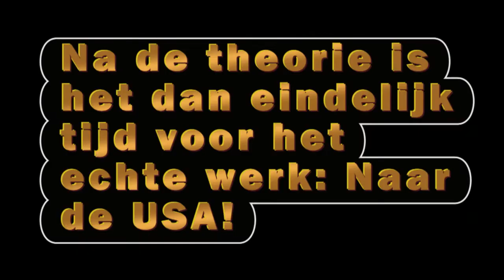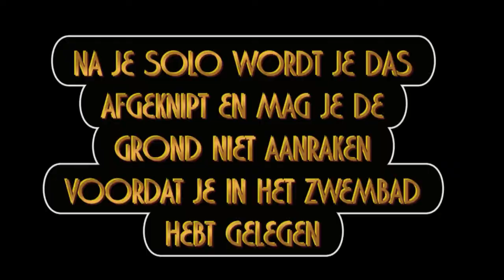Solofilm Robin Kukler 28-08-2010 KLM FA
Solo film Robin Kukler 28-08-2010